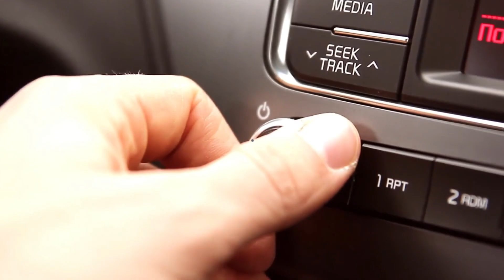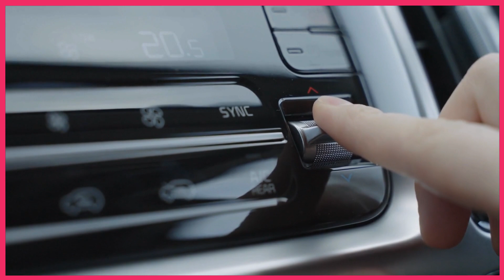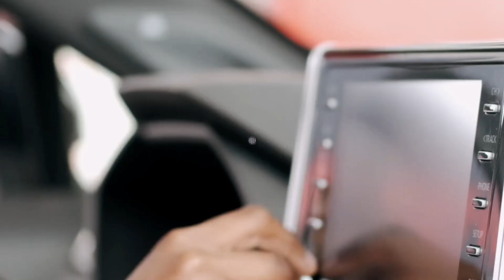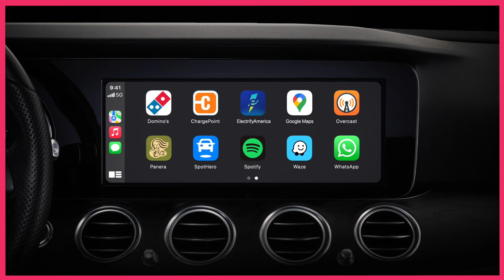5 Best Car Stereos For 2024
5 Best Car Stereos For 2024

➜ 5. JVC KD-TD920BTS
➜ 4. Boss BE920WCPA
➜ 3. Kenwood DNX997XR
➜ 2. Pioneer DMH-WC5700NEX
➜ 1. Sony XAV-AX8100

Top 5 Car Stereos for 2024 | Upgrade Your Ride's Audio Experience!

Explore the future of in-car audio with our roundup of the 5 Best Car Stereos for 2024! From cutting-edge features to unparalleled sound quality, these car stereos redefine your driving experience. Whether you're a music enthusiast or tech-savvy driver, find the perfect upgrade for your vehicle in this comprehensive guide.